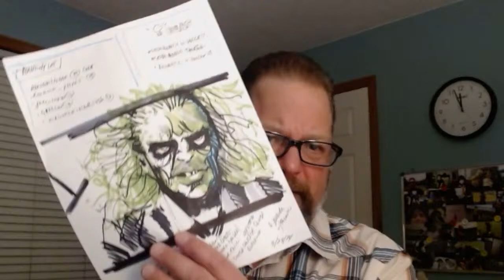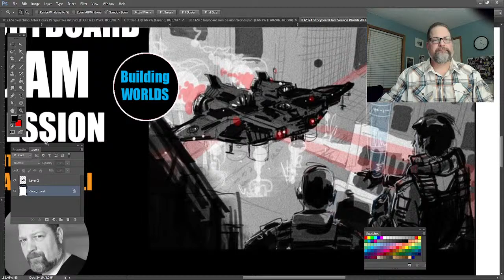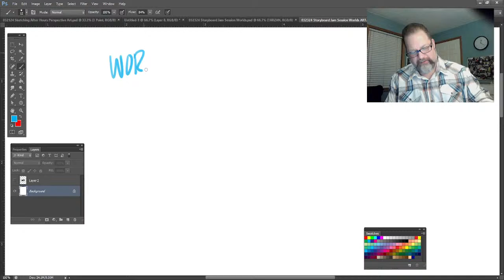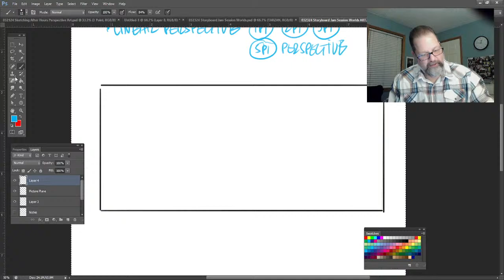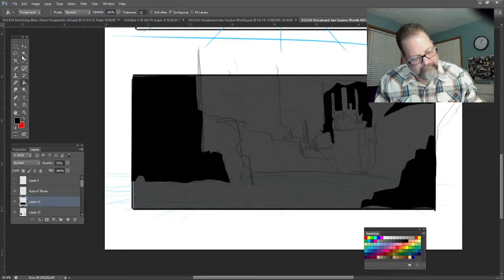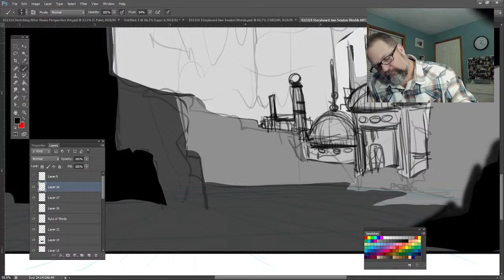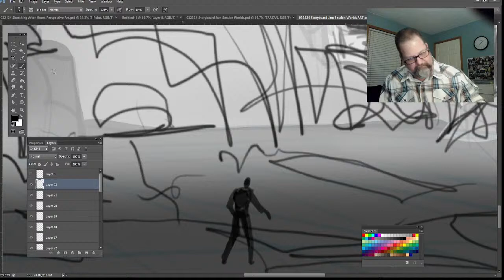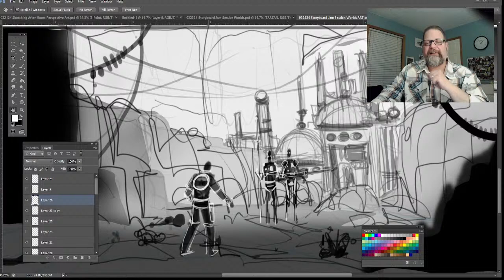WORLD BUILDING For Storyboard Artists (Tips) | Storyboard Live-Stream JAM SESSION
When the lights dim in the theater and you are waiting for the first images of the new big Summer Blockbuster, what do you see next???  Most likely you will see establishing shots of the world you are about enter inviting you into the story.  In this livestream we will be diving head first in to the art of World Building for the Storyboard Artist.   Join me!

If we have not met, my name is Paul Angeli and I am a storyboard artist.  I share my processes and journey on this channel.  Or if you just want to hang out and put in the pencil mileage to improve your art of craft of visual storytelling.

Cheers, -P